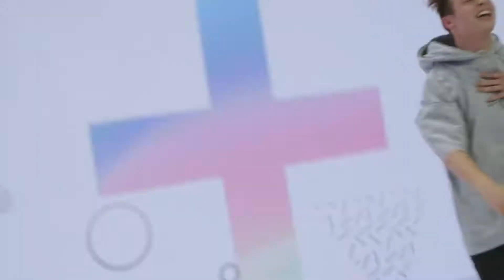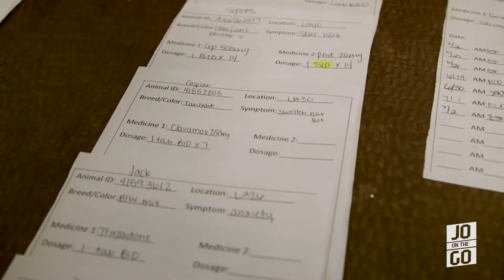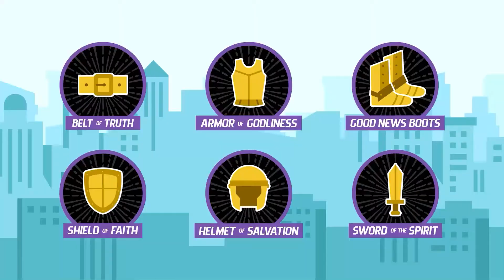The Helmet Of Salvation